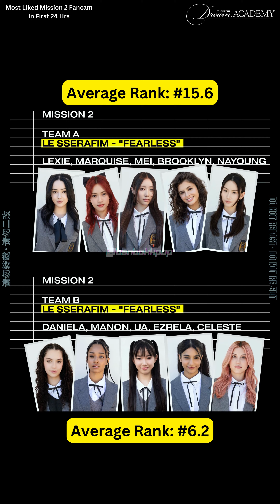Dream Academy Most Liked Mission2 Fancam in First 24 Hours ❂ HYBE NEW GIRL GROUP AUDITION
✨Don't miss the unit average ranking at the last!!✨
hybe new girl group|dream academy ranking|dream academy members|dream academy performace|dream academy stage
kpop debut survival show|kpop ranking|hybe new america girl group audition

Wanna download your favorite KPOP videos in 4K or even 8K? Try *4K Video Downloader*
Wanna download your favorite KPOP star Instagram posts and stories? Try *4K Stogram*
Wanna download your favorite KPOP group TikTok? Try *4K Tokkit*
Wanna convert your favorite KPOP videos into MP3? Try *4K YouTube to MP3*

Software: Wondershare Filmora12, CapCut, Canva

DO NOT RE-EDIT 请勿二改